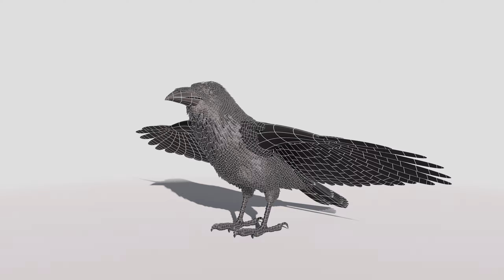Raven WIRE TT